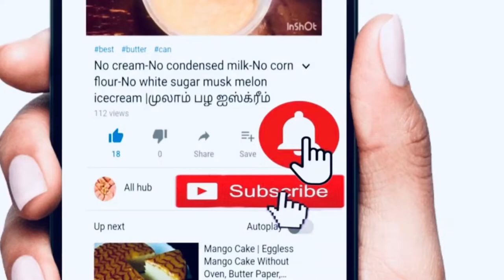Easy_schezwan_sauce|chinese_fried_rice_schezwan_sauce|asian_kitchen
This easy schezwan sauce filled with spices which is suitable for all veg and non veg fried rice recipes,dip for fries, spreads for breads, noodles recipes.

Musician: @iksonmusic